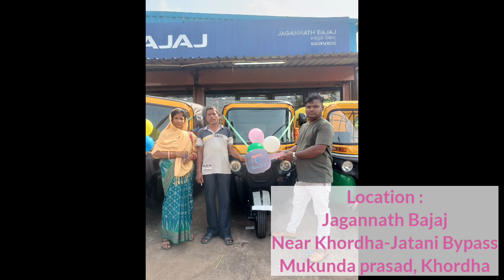Bajaj Maxima Bulk Delivery Jagannath Bajaj Khordha ଏକା ସାଙ୍ଗେ 10ଟା Bajaj Auto Delivery LowDpଅଟୋ